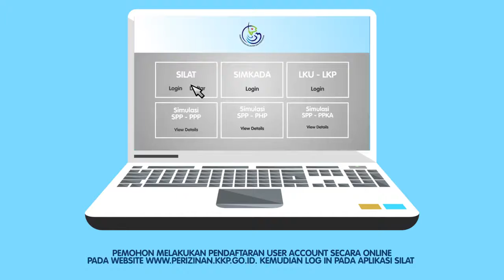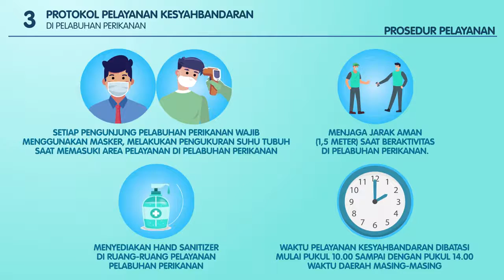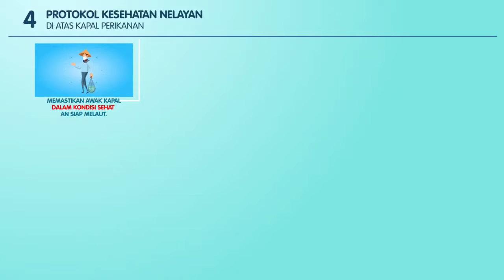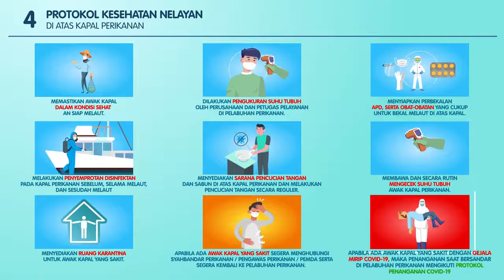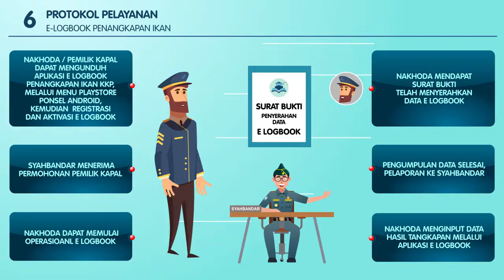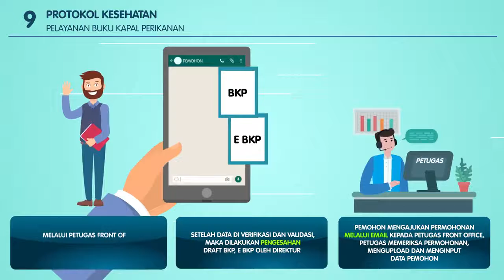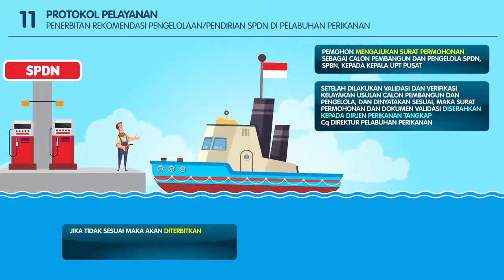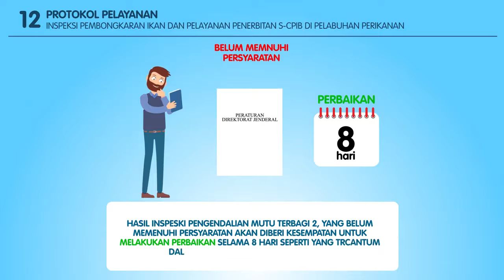Protokol Kesehatan Sub Sektor Perikanan Tangkap